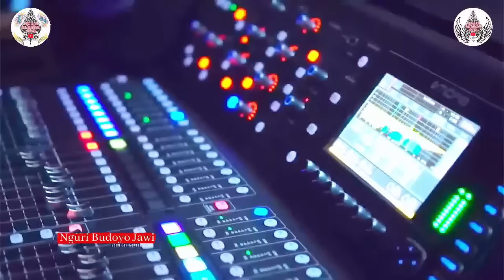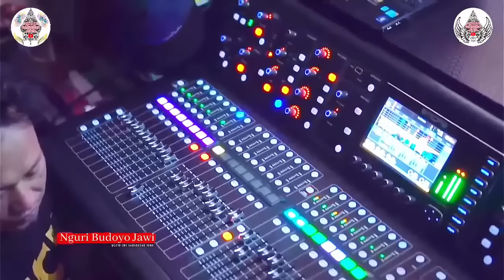HOT. Lala Atila & Elisha Orcarus Gepuk-Gepukan Tempe Bacem,Masda Dadi Wasit! Paling Ambyar. Ki Yusuf